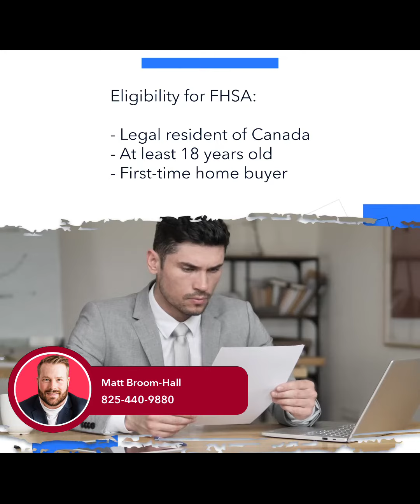What Is First Home Savings Accounts?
🚀 Are you an aspiring homeowner looking to save smartly for your dream house? 🚀 Well, let's get you acquainted with the First Home Savings Account - a financial game-changer!

🎬 In this video, we dive deep into the world of First Home Savings Accounts (FHSA), a lesser-known but incredibly powerful tool for first-time homebuyers. 🏦💰

🏡 Whether you are just beginning to think about buying a home, or are actively saving for one, understanding First Home Savings Accounts can be your secret weapon in making homeownership a reality! 🌟

📝 Do you have any questions or personal experiences with First Home Savings Accounts? Your insights and queries enrich our community.

🔗 Useful Links:
Your Guide to First Home Savings Accounts: